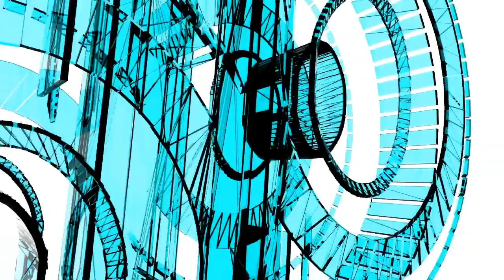SingleTap Sundays : Free For All on Rundown (30-5)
I uploaded late but who cares!!! Everyone love the singletap commentaries so a little 3 day wait won't hurt? But lets get to the point... RPD silenced is a godly gun. Shoot like a mad man without anyone hearing ya!